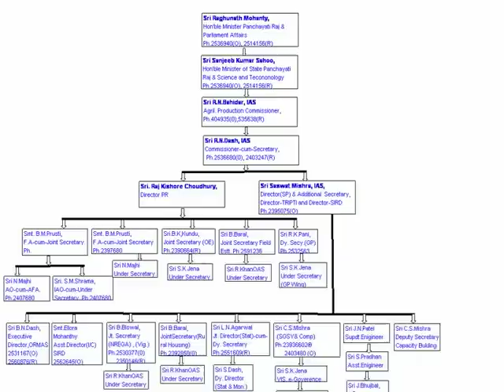WSA 2007: Rural India: e-Panchayat of Orissa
The online platform of the Orissa Panchayati Raj Department is the first initiative of its kind in e-Panchayat Governance in India. It has enabled networking and communication of the 314 block offices of the state with 30 District Rural Development offices and the state head quarter. This has led to a significant improvement of efficiency and better delivery of services to the target group consisting of people living below the poverty line of 45 lakh and involving annual investment of 2000 crore rupees. About five million families benefit from this e-content government system.

World Summit Award 2007
Jury Distinction